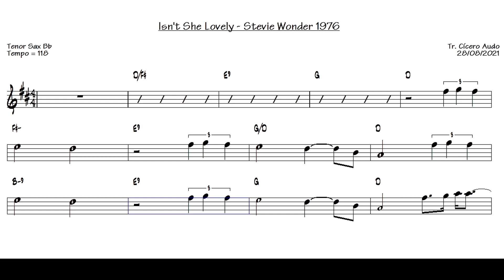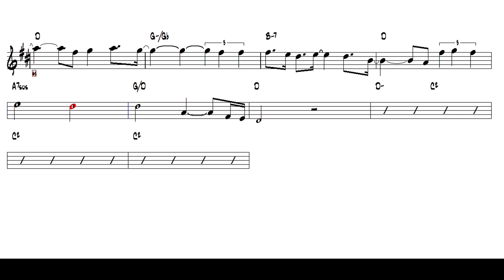Isn't She Lovely - Stevie Wonder 1976 (Tenor Sax Bb) [Sheet music]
Play today this great international success: Isn't She Lovely composed by Stevie Wonder, 1976.